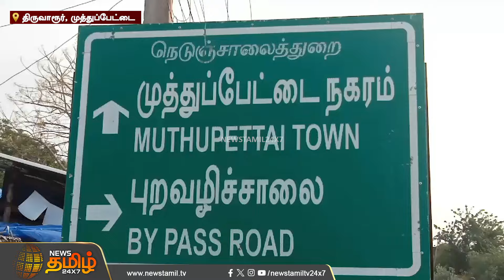மலை போல் குவிந்து கிடக்கும் குப்பை..அதிகாரிகளுக்கு மக்கள் கோரிக்கை ... | Thiruvarur | wastage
மலை போல் குவிந்து கிடக்கும் குப்பை..
மக்களுக்கு நோய் பரவும் அபாயம்
அதிகாரிகளுக்கு மக்கள் கோரிக்கை ...